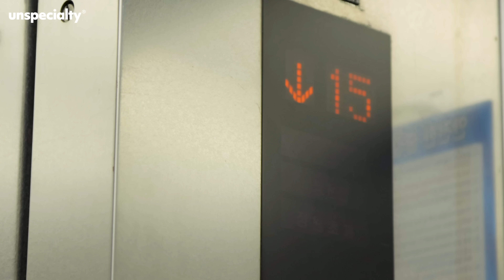스팀밀크 해도 해도 실패하는 사람들의 공통점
✓ 검증된 브랜드의 스페셜티 커피를 한달간 특별한 가격으로, 언스페셜티 몰
✓ 커피를 사랑하는 사람들의 공간, 언스페셜티 커뮤니티

제작: 김종민, 안치훈

핸드드립 서버: 이케아 서버
핸드드립 저울: 타임모어 전자 저울

*촬영장비
카메라: 아이폰 13 프로